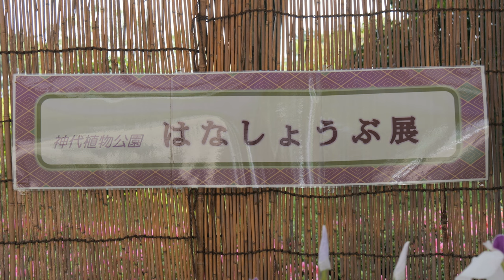はなしょうぶ展 💘神代植物公園2023 Hanasyobu Exhibition at Jindai botanical gardens 2023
ハナショウブは日本の山野に自生するノハナショウブを元に江戸時代から改良され発達した、伝統園芸植物です。江戸時代後期から命名された品種の総数は5,000種類を超え、そのうち2,000種が現存すると言われてます。
栽培地域の花に対する考えや思想の違いから、目的に沿った品種改良がなされ、それらは系統として分けられています。
・江戸系ーーーーーー江戸時代後期以降に江戸・東京の地で作出栽培されてきた花菖蒲です。
・伊勢（松坂）系ーー伊勢（松坂）地方で作出・栽培されてきた系統。江戸時代末期に江戸系の
　　品種を譲り受けて改良されました。
・肥後（熊本）系統ー肥後（熊本）地方で作出・栽培されてきた系統。江戸時代末期に江戸系
　　の品種を譲り受けて改良されました。
The Japanese iris is a traditional garden plant that has been improved and developed since the Edo period based on the Nohana iris that grows wild in the mountains and fields of Japan. The total number of varieties named since the late Edo period exceeds 5,000, and it is said that 2,000 of them still exist.
日本鸢尾是一种传统的园林植物，自江户时代以来，以日本山区和田野中野生生长的野花鸢尾为基础进行改良和发展。 从江户时代后期起命名的品种总数超过 5,000 种，据说现在还存在 2,000 种。
ดอกไอริสญี่ปุ่นเป็นพืชสวนแบบดั้งเดิมที่ได้รับการปรับปรุงและพัฒนามาตั้งแต่สมัยเอโดะ โดยอิงจากดอกไอริส Nohana ที่เติบโตในป่าในภูเขาและทุ่งนาของญี่ปุ่น จำนวนพันธุ์ทั้งหมดที่ตั้งชื่อตั้งแต่สมัยเอโดะตอนปลายมีมากกว่า 5,000 ชนิด และว่ากันว่ายังคงมีอยู่ถึง 2,000 ชนิด
하나쇼브는 일본의 야마노에 자생하는 노하나쇼브를 바탕으로 에도 시대부터 개량되어 발달한 전통 원예 식물입니다. 에도시대 후기부터 명명된 품종의 총수는 5,000종을 넘어 그 중 2,000종이 현존한다고 합니다.
Iris Jepang adalah tanaman taman tradisional yang telah diperbaiki dan dikembangkan sejak zaman Edo berdasarkan Iris Nohana yang tumbuh liar di pegunungan dan ladang Jepang. Jumlah total varietas yang diberi nama sejak periode Edo akhir melebihi 5.000, dan konon 2.000 di antaranya masih ada.